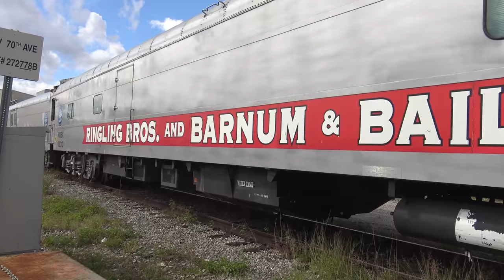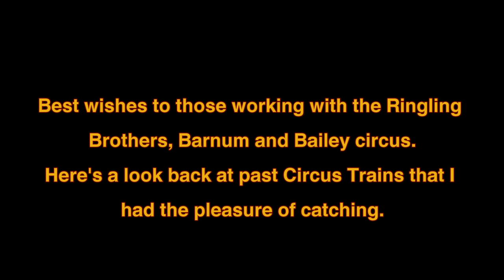Derailment and Rerailing of FEC Ringling Brothers Circus Train - Part II 01.16.2017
While retrieving the last cut of RBBX circus cars, FEC 714 and one of the axles on the first car unfortunately went on the ground just 200 feet from where I was. The fact that it was a 6 axle engine with all that weight on a dated industrial spur gave in to weak track which ultimately twisted as the engine negotiated a tight curve with the pax. This tied up the entire circus operation as the cars were stuck on a dead end spur.

What this video is about is the quick and efficient efforts the railroad made to rerail the engine. Seeing a crane lift the 300k pound locomotive was definitely a highlight. Of course, was nice shooting the bull with Colin Dell, Dylan Scott, and Trainmanrisko.

At the end is a look back at five years of railfanning the Circus Train. Godspeed to the men and women working for the circus as they move on from their time with Ringling.

Shoutout to Chad Ridge of Supersize Orlando who I met as the train stopped.

Highlights:
1:18 train rounds curve
2:45 manual activation of NW 70 Ave
4:50 train comes to a stop
5:47 derailment confirmed
9:20 boom crane navigates to position
11:24 process of joining crane to locomotive
14:30 train drops to ground... again
15:20 train finally rerailed
16:33 track being cut up for immediate repair